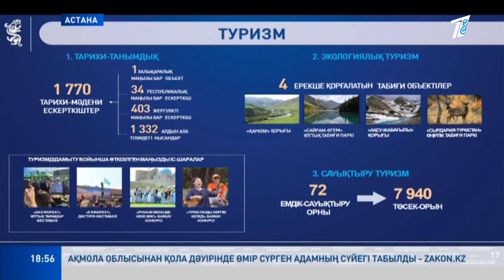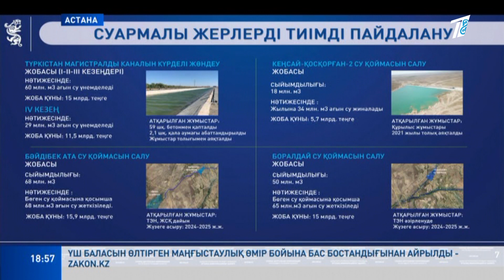САТЫБАЛДЫНЫҢ ЕСЕБІ, БӘРІ ЖАҚСЫ ДЕСЕДІ